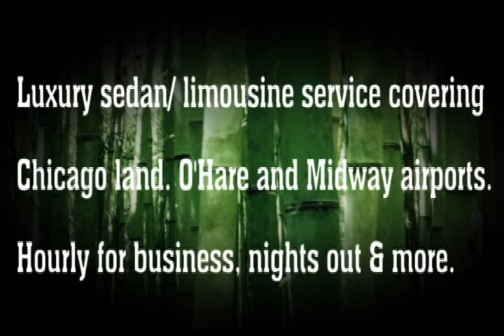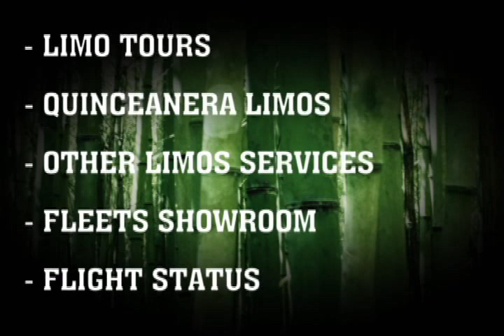Americans Limousine Chicago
We are your source for special event limousine transportation services in Chicago IL. We provide Chicago limousine chauffeured
services for Chicago with pride in offering the best service in Chicago for your Limousine experience. Our Chicago limousine and
stretch limousines have everything you'll need. Bachelor and bachelorette parties, prom limos, sporting events, business trips,
airport transportation & airport pick up for Chicago O'hare and Midway Airports
If your in need of luxury Chicago limousine transportation to Soldier Field or to the Navy Pier for a day. Allow us to take you to your location on time, relaxed and ready for the day ahead. Don't take a risk of getting a DUI, Let us drive your Chicago limousine with you and your friends home safely from the Football or Basketball game, night club or sports bar. Take advantage of the night as you know you have a designated driver to take you home once your night has ended